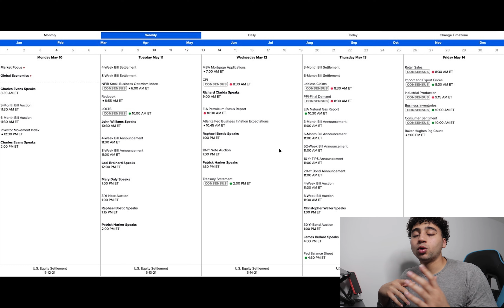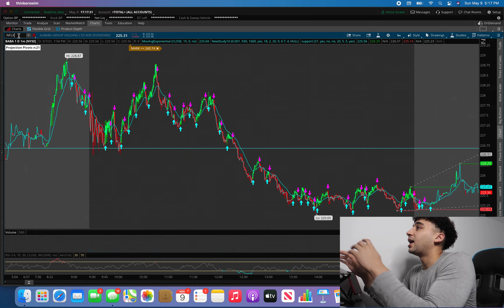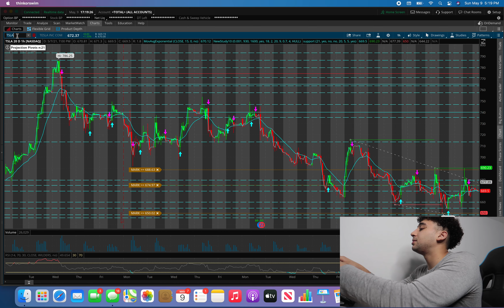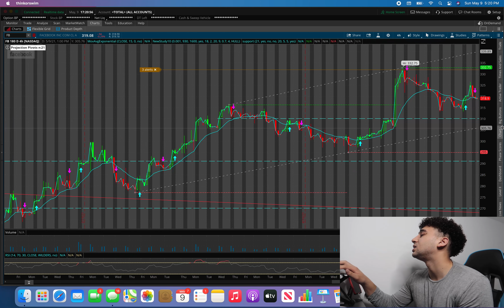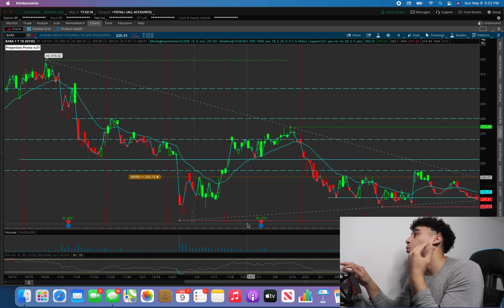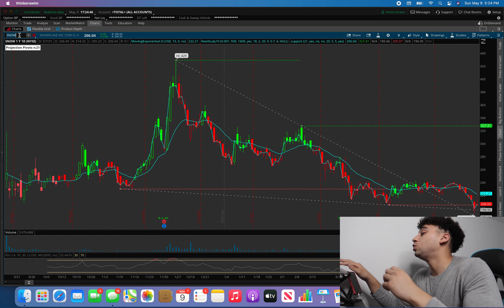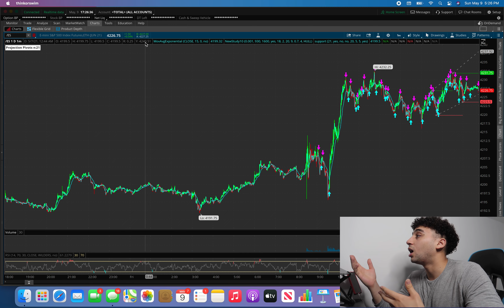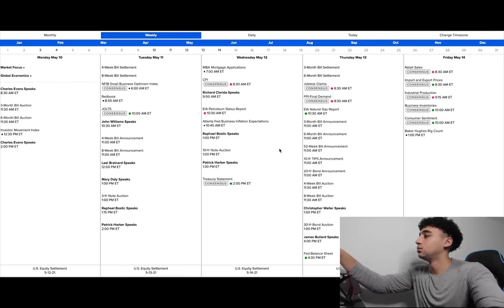SUNDAY STOCK WATCHLIST🚀(Doge Coin Fail)